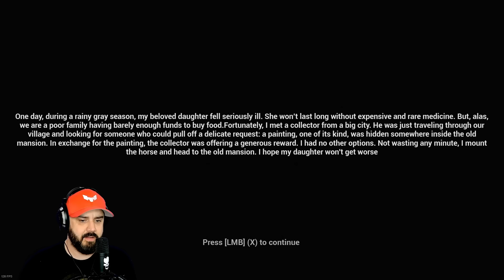I REGRET EVER PLAYING THIS GAME | Uninvited Guest | Full Game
Uninvited Guest has more jump scares than any other game Ive ever played.  Viewer beware!

PC SPECS

Threadripper 3970x
128 Gigs 3600 Ram
15 TB Hard Drive Space